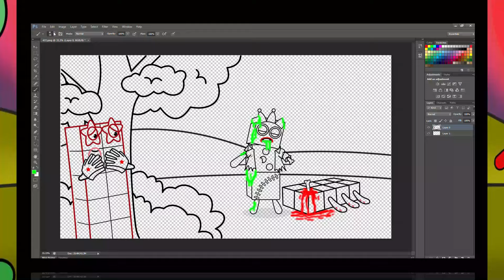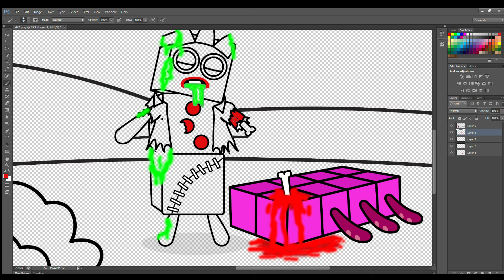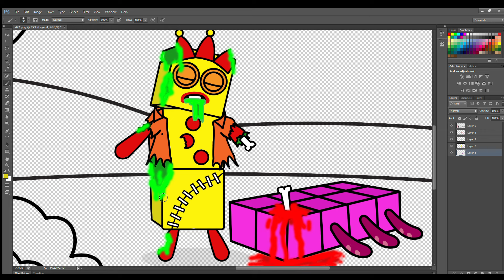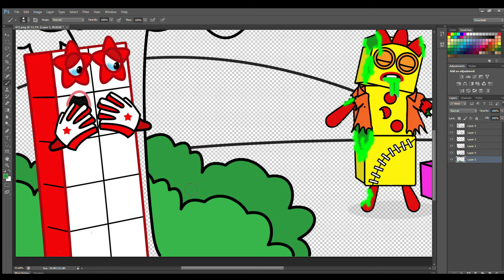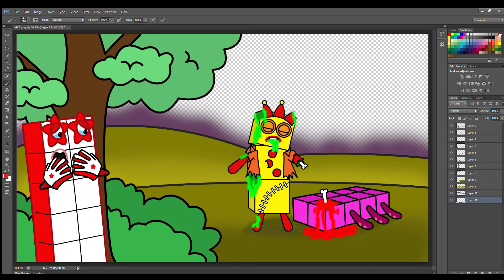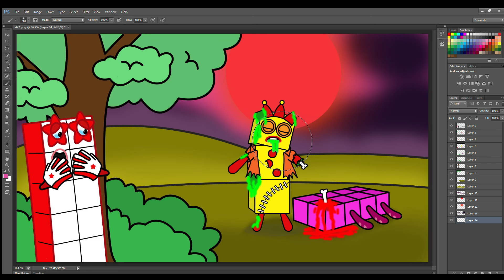OMG! Octoblocks Killed by Scary Zombie NB 3! - Numberblocks fanmade coloring story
Tragic Ending! Octoblocks Killed by Scary Zombie Numberblocks 3! - Numberblocks fanmade coloring story